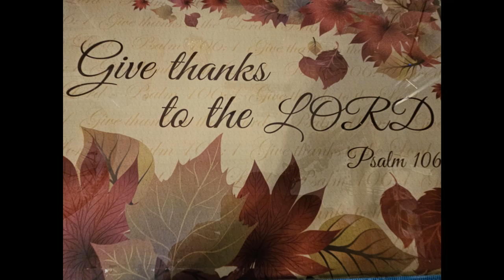October Bargain Bead Box: Project 5, Earrings Galore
Hi Everyone.  Today we will be working on Project 5 in our October Bargain Bead Box Series.  This will be a set of 4 easy earrings.   Beautiful jewelry does not have to mean hard to make jewelry.  And these pieces are both beautiful and easy to make. Please join me as we put together these beautiful handmade earrings.

These earrings will be going up in the shop tomorrow or Friday.
Kathryn
circleartdesigns.square.site
Supply list from Oct. Bargain Bead Box
4mm crystal bicone bead in Maga AB
2 10x8mm pressed glass Leaves in Magma
6mm Green Aventurine round beads
Synthetic Hematite in Rose Gold Nugget beads
Brass Leaf charms in Rose Gold
From my stash
2 silver chandeliers
4mm or 5mm bicone beads in crystal clear
4mm jump rings
5mm jump rings
2 pieces of 1.5 inch memory wire
3mm silver spacer balls
3 inch copper eye pins
24 gauge head pins in silver and gold
Earring hooks in copper, silver, and gold
Tools I used
straight noes, chain nose and curved pliers
bail pliers
Loopers
Creative Minds
circleartdesigns.square.site